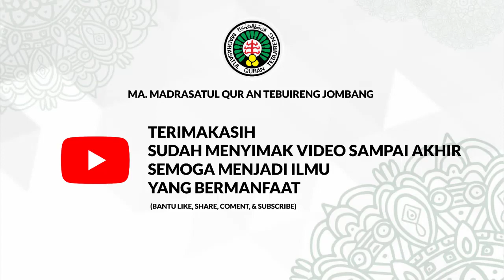TAFSIR JALALAIN Kelas X Pertemuan ke 3 Ust.H. Muhammad Fauzan, S. Ag